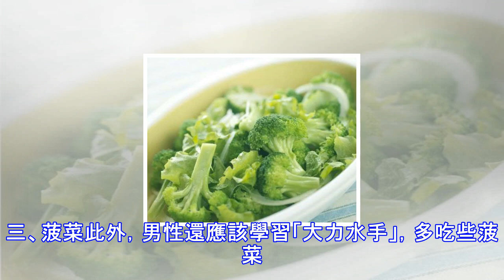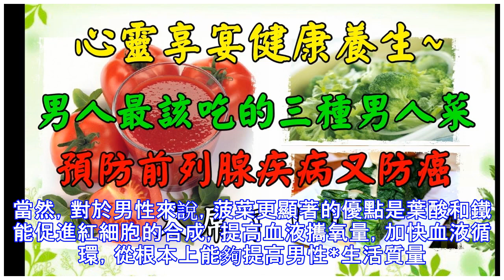男人最該吃的三種男人菜，預防前列腺疾病又防癌太屌了！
多數男性對蔬菜水果這類「女性化」的食物嗤之以鼻，而更願意稱自己為肉食動物。不過，據英國食物研究所的最新報告指出，只要每星期食用小量西蘭花，就有助預防前列腺癌。另外，還有一些常見的蔬菜也有壯*之功效，甚至能防癌。3種蔬菜男人多吃防癌補腎 一、番茄「值得一提的是，番茄也是一種男性不該錯過的好蔬果」專家介紹說，其中不僅含有豐富的維生素C，所含的番茄紅素還有「疏通」腺體，預防前列腺疾病的作用。二、西蘭花 這項研究的受試者被分成兩組，每星期分別食用4份西蘭花或豌豆。結果發現，吃西蘭花的一組病人體內出現了「抗癌基因」，可以保護男性免受前列腺癌的襲擊。前列腺癌是僅次肺癌的男性二號癌症殺手，每年全球有68萬人...